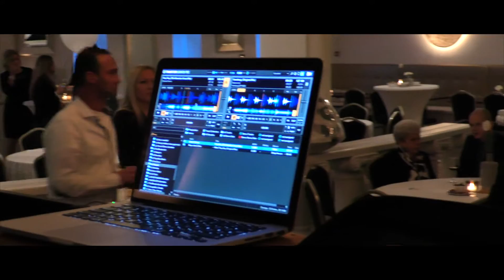Feestlocatie Hipper & de Kolfbaan - Parelzaal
Feestlocatie Hipper & de Kolfbaan
Voor al uw feestjes en partijen